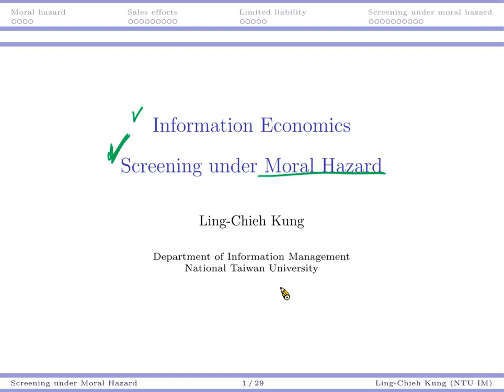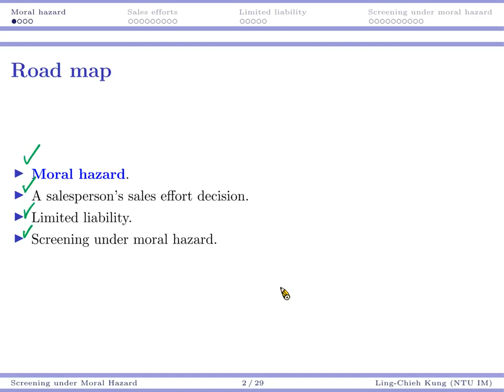「資訊經濟」第七講「Screening under Moral Hazard」(1)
Information Economics
Lecture 7: Screening under Moral Hazard
Video 7

Ling-Chieh Kung
Associate Professor